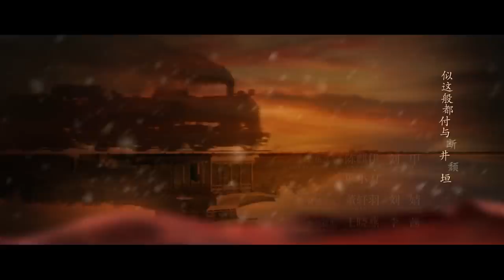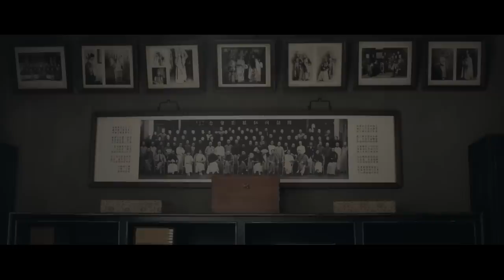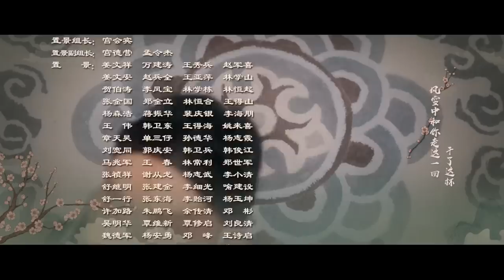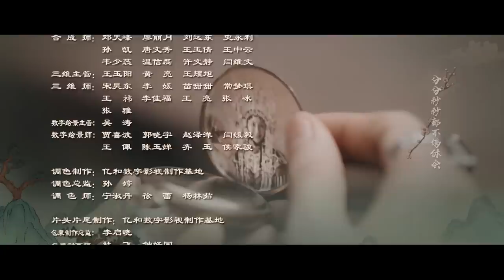【English Sub】《鬓边不是海棠红 Winter Begonia》 EP35：小来惨死商细蕊发疯 | 主演：黄晓明 尹正 佘诗曼 | 欢娱影视